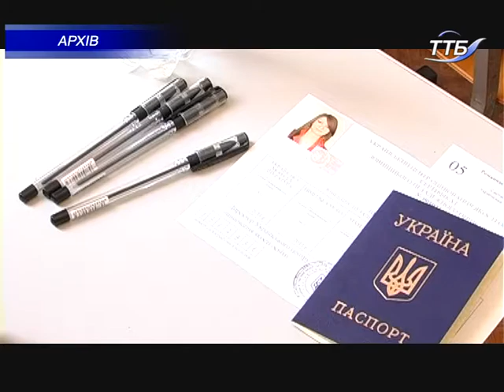9 січня стартує реєстрація на пробне зовнішнє незалежне оцінювання